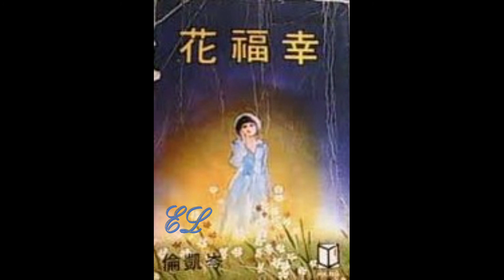幸福花 012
廣播劇節錄自收音機重播，經本人剪輯改成影片播放，不收取任何利益，純粹分享, 版權是香港電台所有, 本人不擁有任何版權。